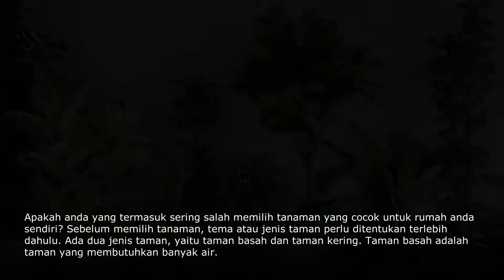Pemilihan Macam Macam Tanaman untuk Kreasi Taman Rumah Anda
Apakah anda yang termasuk sering salah memilih tanaman yang cocok untuk rumah anda sendiri? Sebelum memilih tanaman, tema atau jenis taman perlu ditentukan terlebih dahulu. Ada dua jenis taman, yaitu taman basah dan taman kering. Taman basah adalah taman yang membutuhkan banyak air.

Taman kering cocok untuk para pemilik rumah yang tidak punya banyak waktu untuk merawat tanaman. Ini karena taman kering tidak perlu disiram setiap hari, bisa 3-7 hari sekali tergantung jenis tanaman yang digunakan. Sebaliknya, taman basah memerlukan perawatan ekstra, seperti pemangkasan tanaman. Tanaman liar juga harus dicabut secara berkala agar tidak mengganggu keindahan taman.